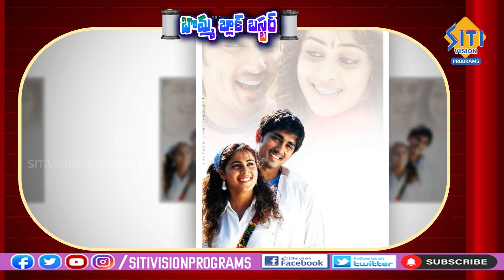హిట్ అవ్వడానికి కారణం ఇదే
హిట్ అవ్వడానికి కారణం ఇదే || @sitivisiontollywood

Thanking you,
regards